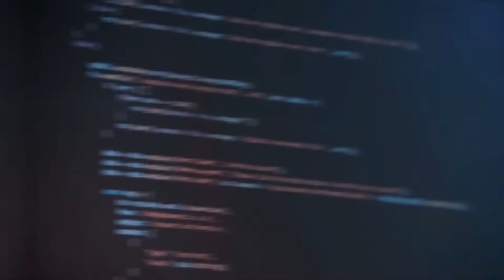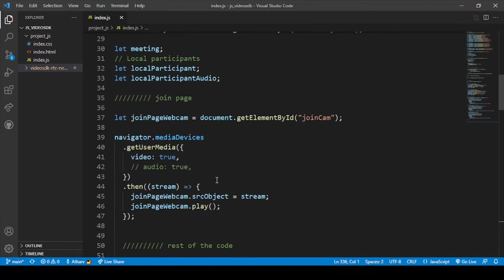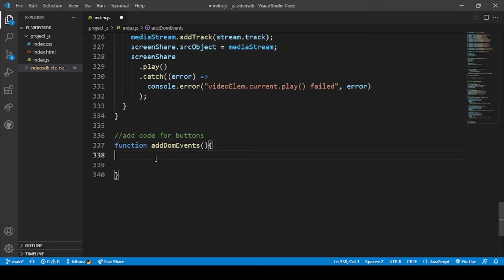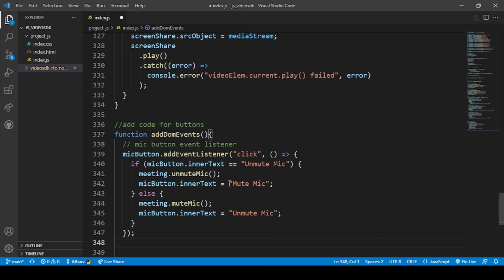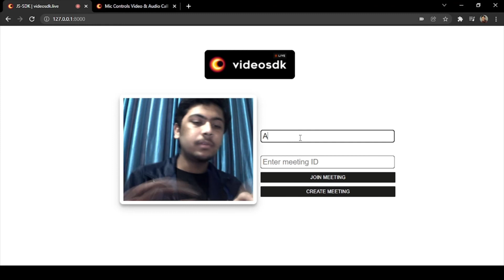JavaScript Video Calling Application | Part 8/13 - Coding HTML | Javascript Beginners Tutorial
Javascript video calling In this video, we will code and complete our HTML file part for the next screen after the meeting joining screen. Hope you all like it.

📌 Features in Video SDK

➟ 10,000 minutes free each month
➟ Video API with real-time audio, video, and data streams
➟ 5,000+ participants support
➟ Chat support with rich media
➟ Screen sharing with HD and Full HD
➟ Play the real-time video in a meeting
➟ Connect it with social media such as Facebook, Youtube, etc (RTMP out support)
➟ Intelligent speaker switch
➟ Customize UI as per your needs.
➟ Record your meetings on the cloud and more.

0:00 - Introduction
0:59 - Overview
1:35 - Explanation of new code
3:49 - Testing
5:40 - Thanks